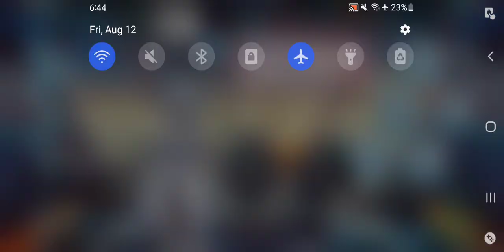Honkai Impact 3rd Blockade Mode Gameplay Pt 4